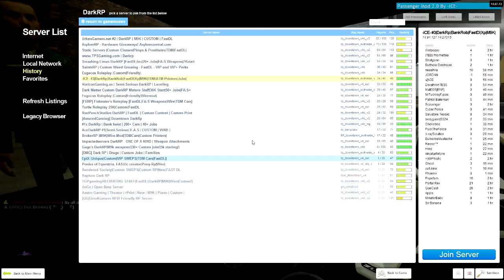Garry's Mod DarkRP - Ep. 81 | Mod's Getting Mad! How did i get my car Stuck!!??!?